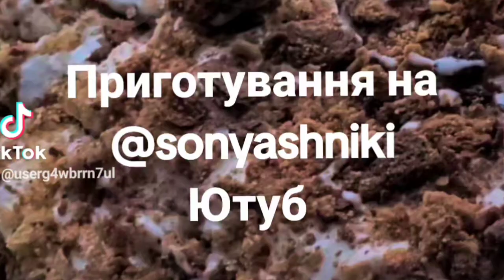Сметаник. Мій рецепт. Мої рідні тільки його й просять. @sonyashniki готуємо рецепту за 35 років.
Мій рецепт сметанника. Усі мої рідні просять тільки мій сметанник. Готую більш як 35 років. @sonyashniki cooking, готуєморазом, сметано-медовик

ІНГРЕДІЄНТИ

1.Корж :
1.1. Вершкове масло 200г
1.2. Цукор 1 стакан
1.3. Мед 1десертна ложка
1.4. Яйце 2шт
1.5. Сода 1 чайна ложка без горки
1.6. Мука пшенична 3 стакани.

2.Крем
2.1. Сметана 15%жирності 350г
2.2. Сметана 20% жирності 350г
2.3. Цукор 2 стакани.